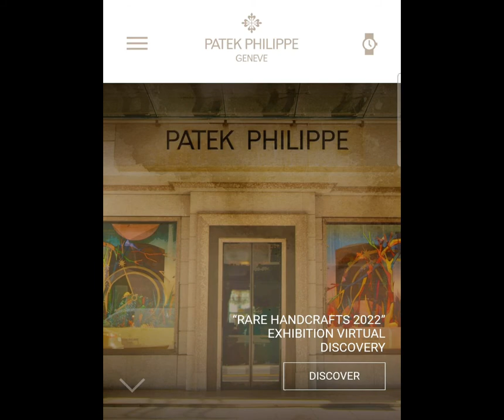$186,000.00 Patek Philippe Watch